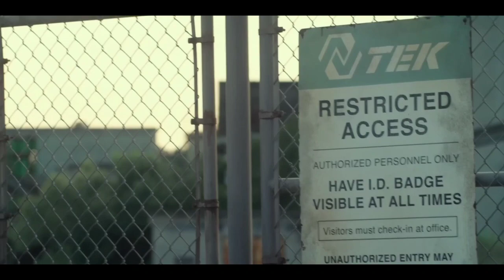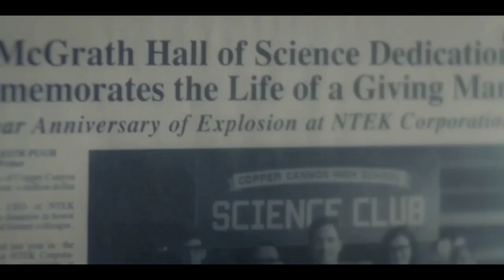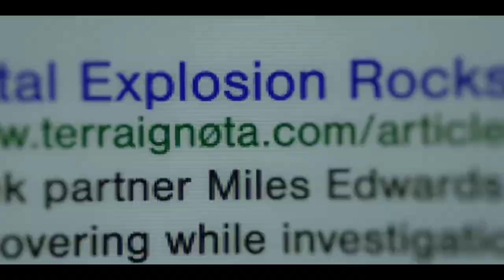Deadpool 3 movie 🥵 Explain in Hindi